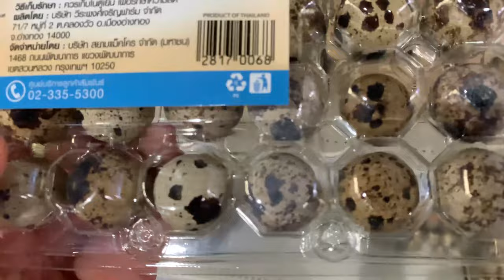♠️🐶Oliang The Pit Bull Dog Eats♠️🐓Black Chicken+Quail Eggs[ASMR]MUKBANG[咀嚼音]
♠️🐶Oliang The Pit Bull Eats ♠️🐓Black Chicken(Mongolian+Phu Phan Family)&Quail Eggs[ASMR] MUKBANG 犬が生の肉を食べる[咀嚼音]  Dog VLOG | Premium RAW | Specie Appropriate Diet for Canines | RAW feeding | B.A.R.F diet | Dog Eating like a Wolf / Canine Ancestor | PMR | Prey Model Role diet | Balance Diet | Black Dog VS. Black Chicken | Kadaknath Chicken
♠️🐶VS.♠️🐓🔥

The Episode: when raw shopping before feeding

00:00 intro
05:49 feeding
09:37 drinking

ingredients:
♠️🐓Black Chicken (Mongolian+Phu Phan Family)
🥚Quail Eggs

🚨🦴❗️WARNING!

🎵musics:
Fun_Activity_Montage.mp3
Lullaby.mp3
Love_Now.mp3
Morning_Walk.mp3